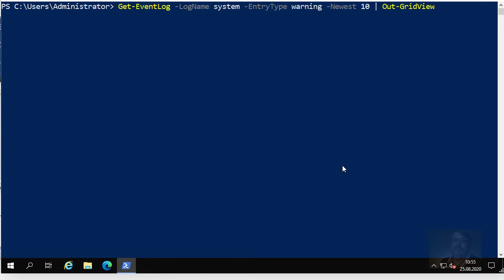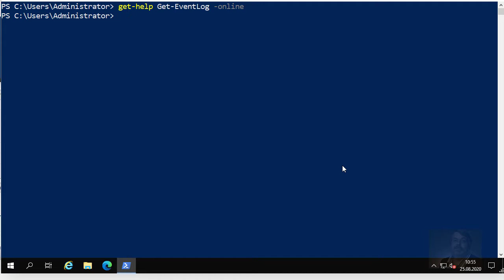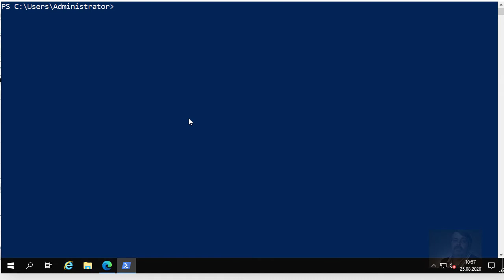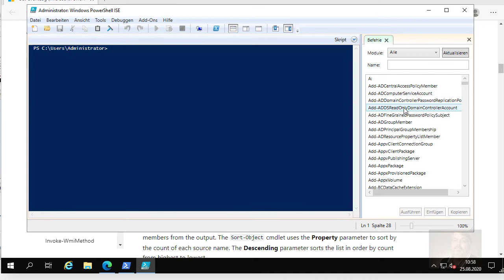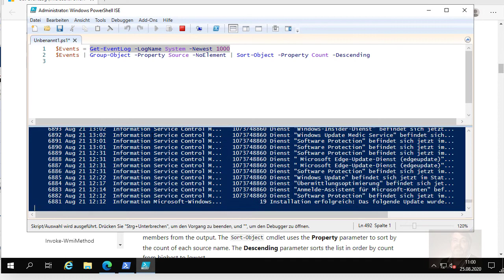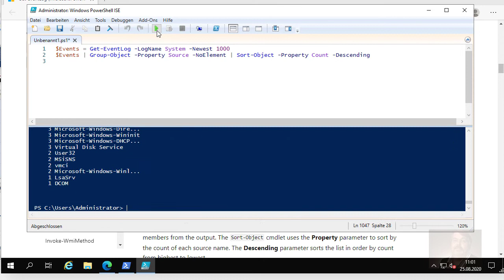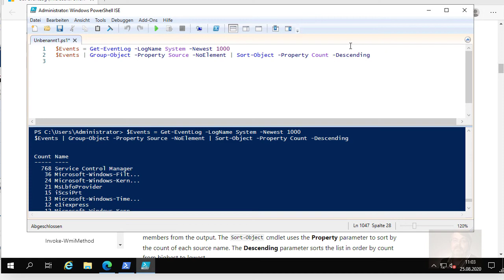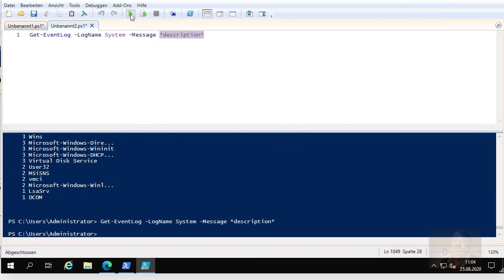Powershell | Das unbekannte Wesen | Hilfe zur Selbsthilfe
Powershell erweiterte Hilfe zum Anwenden der Powershell. Verbindungen schaffen, Ergebnisse generieren.